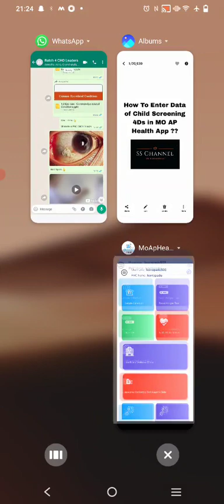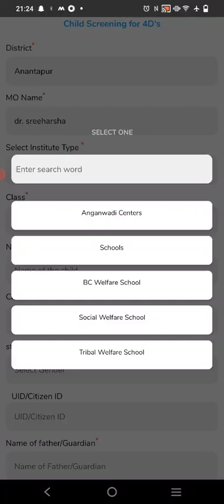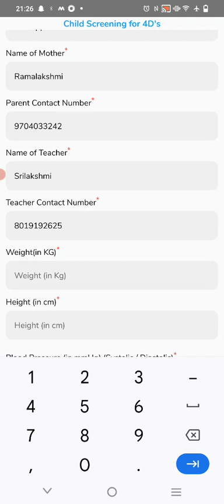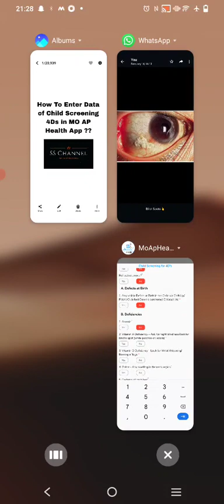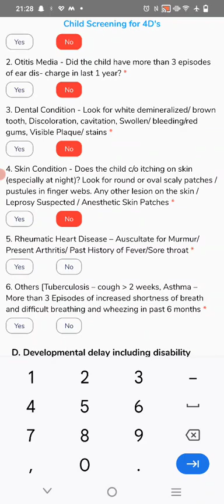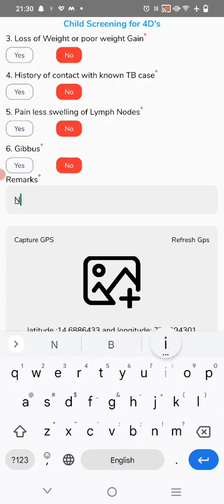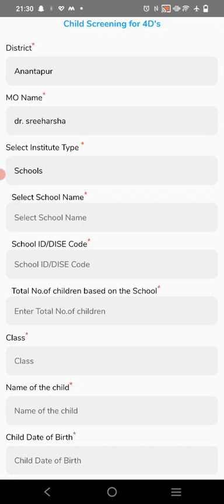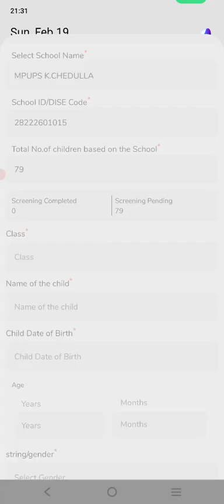How to Update Child Screening for 4Ds(Revised) in MO AP Health App ??